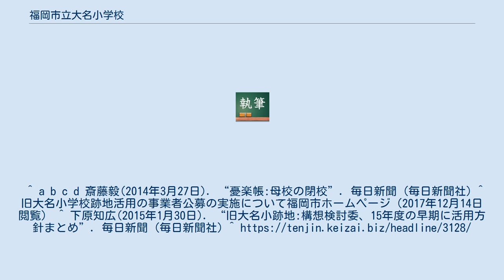福岡市立大名小学校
福岡県の公立小学校_(廃止)
福岡市立大名小学校（ふくおかしりつ だいみょうしょうがっこう）は、福岡県福岡市中央区大名二丁目にあった公立小学校。
 福岡市内では最古の小学校のうちの一つだったが、郊外への人口流出や少子化等による児童数減少から2014年（平成24年）3月に閉校し、近隣の小中学校と統合され新たな市立の小中連携校として再出発することになった。
 福岡市の繁華街である天神の西側にあるため、再開発構想「天神ビッグバン」の一環として、福岡市が跡地活用を事業者を公募。
2018年3月に優先交渉権者を決める予定である。
2015年（平成26年）1月29日に「旧大名小学校跡地まちづくり構想検討委員会」の第1回目の会合が開かれ、跡地利用の検討を始めていた。
^ a b c d 斎藤毅(2014年3月27日). “憂楽帳:母校の閉校”. 毎日新聞 (毎日新聞社) ^ 旧大名小学校跡地活用の事業者公募の実施について福岡市ホームページ（2017年12月14日閲覧） ^ 下原知広(2015年1月30日). “旧大名小跡地:構想検討委、15年度の早期に活用方針まとめ”. 毎日新聞 (毎日新聞社) ^